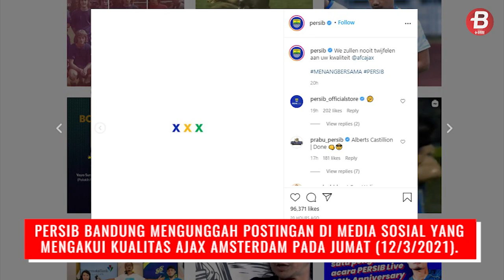Ezra Walian Bergabung, Persib Bandung Makin Beraroma Ajax Amsterdam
BOLASPORT.COM - Jika Ezra Walian bergabung dengan skuad Persib Bandung, maka skuad Maung Bandung makin beraroma Ajax Amsterdam.

Like & Follow Facebook:
BolaSport.com